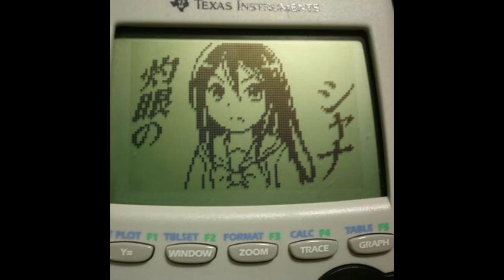[FREE] HARD UnoTheActivist x Kankan x Ken carson type beat - LIMBUS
This beat is created by me IN 100%

❗ This beat is free for non-profit use only: you can upload your song as long as it is not monetized.